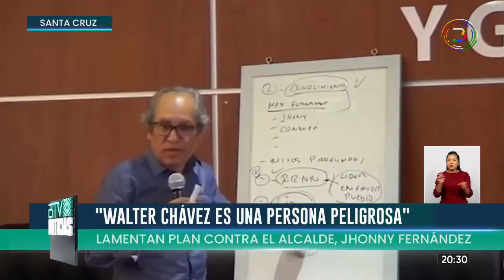SANTA CRUZ: WALTER CHÁVEZ ES CALIFICADO COMO UNA PERSONA “PELIGROSA Y CONSPIRATIVA”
Walter Chávez es calificado como una persona “peligrosa, conspirativa y separatista que perpetuó el GolpeDeEstado en Bolivia en 2019”. Lamentan que él y Camacho tenga un “plan desestabilizador” contra el alcalde Jhonny Fernández.